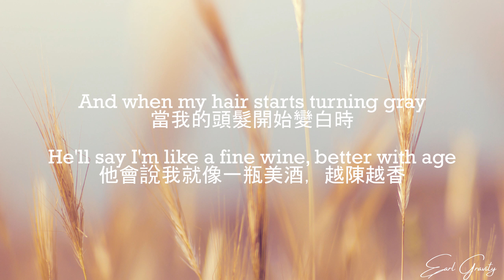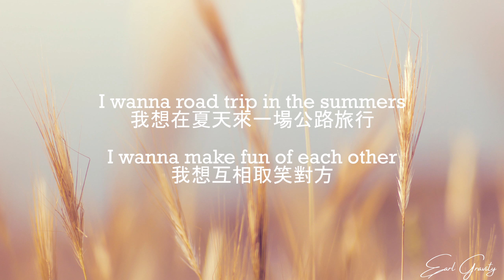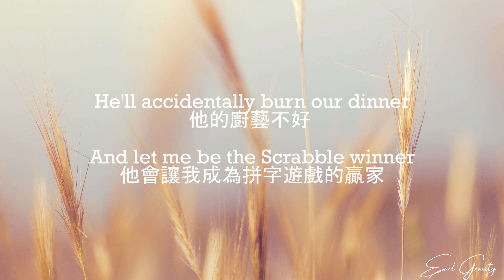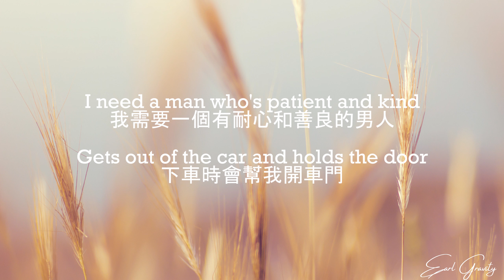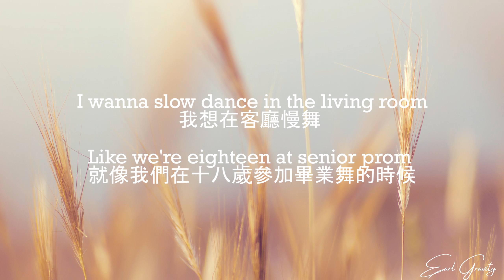Jax - Like My Father (中文歌詞字幕)Lyrics